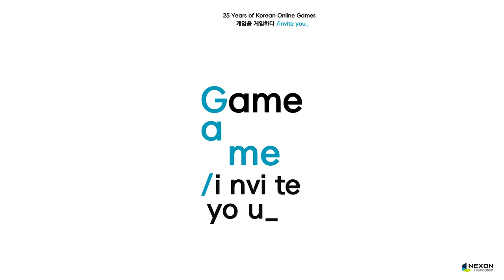/얼음땡!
대한민국 온라인게임 25주년 기념 전시
"게임을 게임하다 /invite you_"

아트선재센터
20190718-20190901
12:00-19:00

주최,주관 : 넥슨재단
기획 : 넥슨코리아 인텔리전스랩스, 넥슨컴퓨터박물관
25 Years of Korean Online Games
"Game a game /invite you_"

/PopTag!

Date : Jul. 18th ~ Sep. 1st 2019 / Closed on Mondays
Location : Art Sonje Center
Hosted by Nexon Foundation
Planned by Nexon Korea Intelligence Labs & Nexon Computer Museum